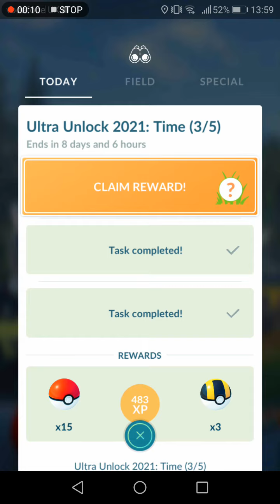Best pokemon From challenge yet!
Short video challenge! What's better, long or short videos!